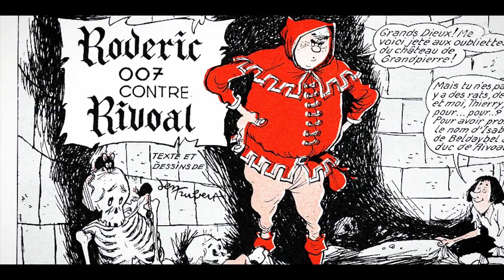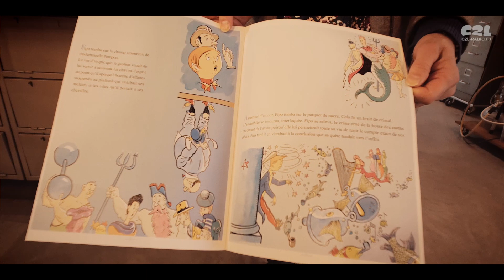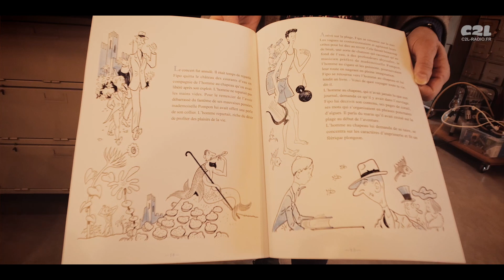Le féérique plongeon de Fipo : Catherine Armessen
Alors que nous étions en balade du côté d'Adon chez Agnès Frattini Billault à la Grange de Mussy, nous avons croisé Catherine Armessen qui avait une nouvelle aventure à nous raconter ! Un conte pour ados et adultes à partir de dessins de Jean Trubert, fameux dessinateur de BD d'après-guerre, en édition limitée : Le féérique plongeon de Fipo. Et c'est Sandrine Manteau qui mène l'interview bien sûr. 😊